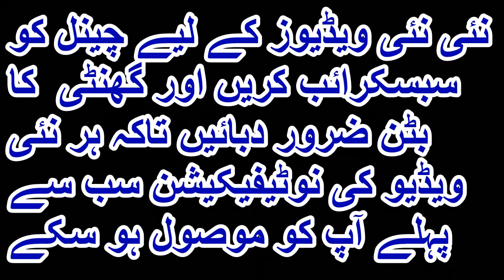VLOG#87 BACHA RAZAI - BACHA GUDRI - SHER SHAH LANDA MARKET